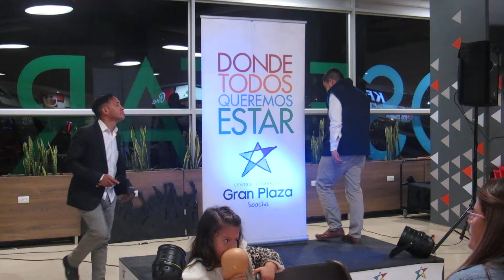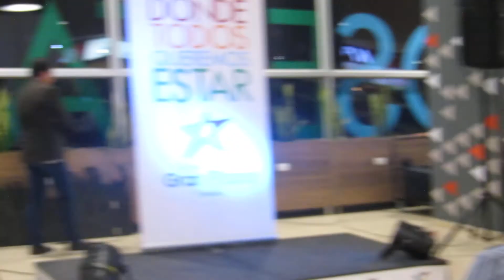Richi O Canta: "Regalame tu Amor"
Viernes Musical en el Gran Plaza Soacha

Regalame tu Amor
Compositor: Omar Hernandez